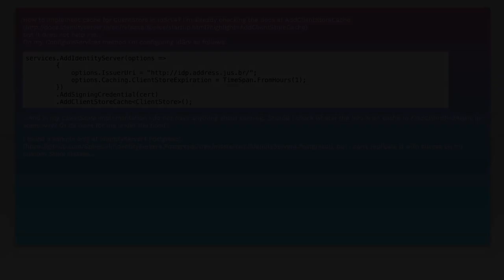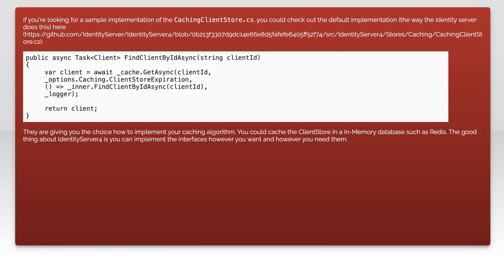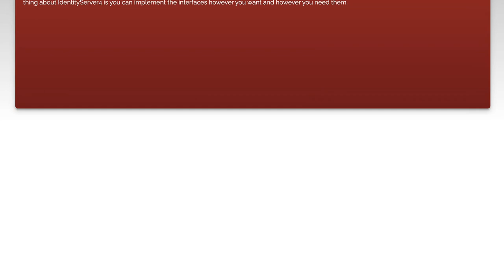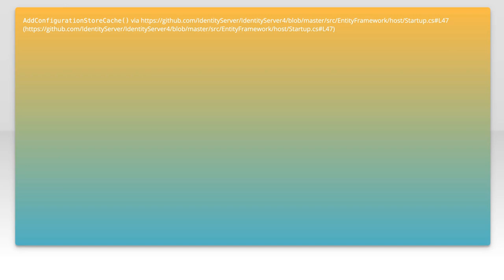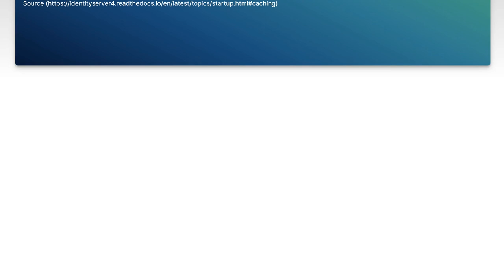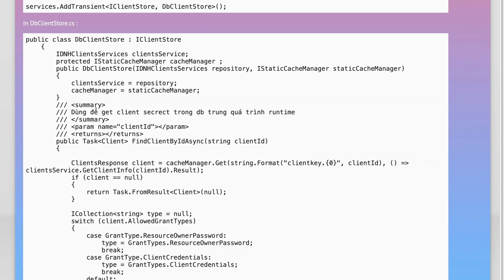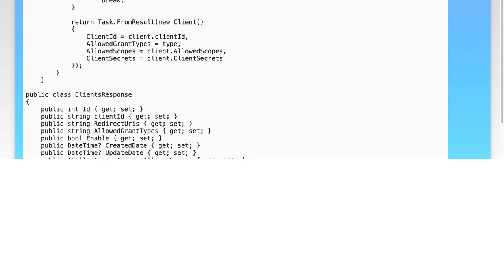How to implement caching on IdentityServer4?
identityserver4: How to implement caching on IdentityServer4?

Related to: identityserver4